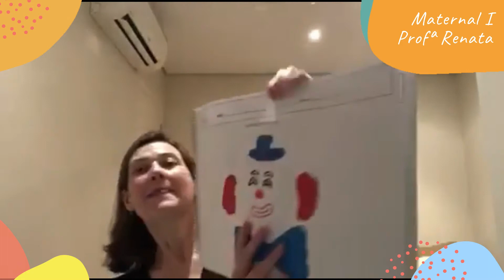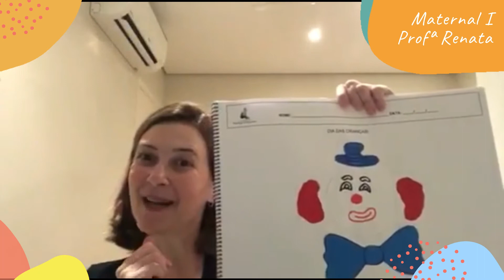Maternal I - Aula 2 - Semana 22 - Profª Renata